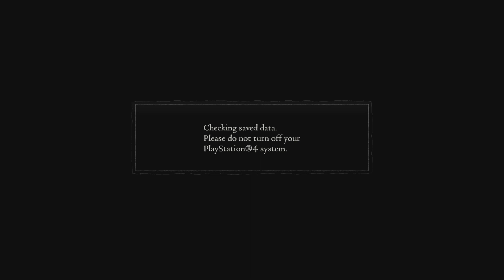Dragon's Dogma: Dark Arisen ep.23